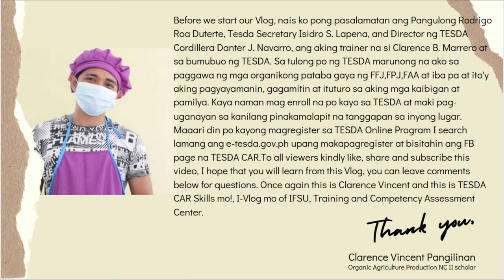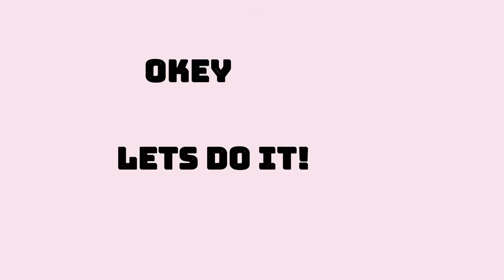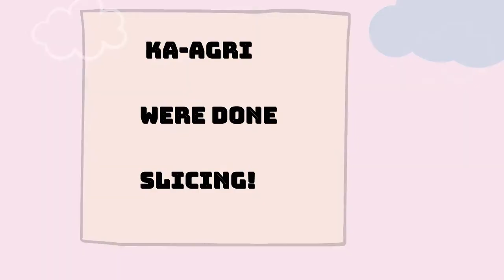PRODUCE ORGANIC CONCOCTION by Clarence Pangilinan of IFSU